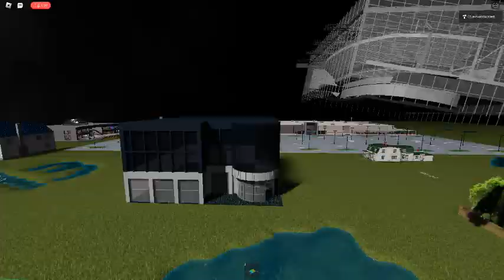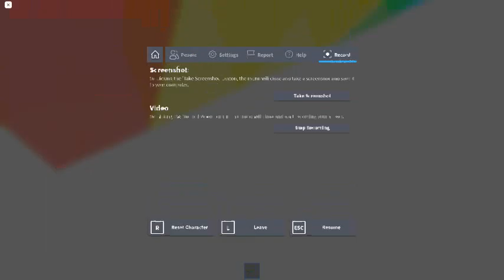Ceiling Fan 11105 In Toucan Fan's Haunted Fan Land